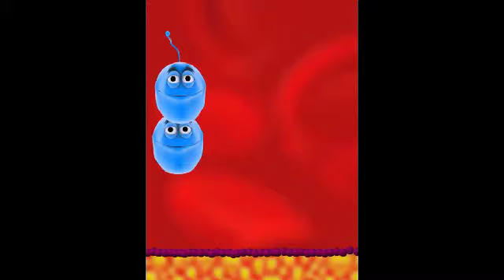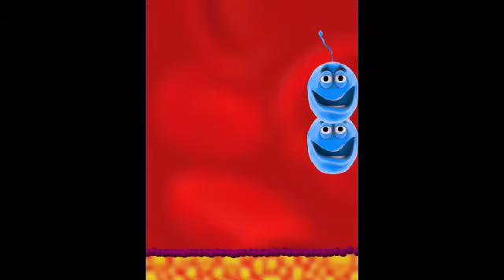Talking friends diciendo veces sobre MAD:Naruto 210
Este es el video de los talking friends,talking larry,talking rex,talking John,talking roby y talking ben dicen veces de MAD:Naruto 210,espero que lo vean.